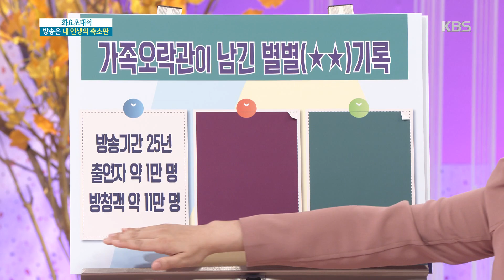가족오락관이 남긴 별별 기록★ [아침마당] 20190910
가족오락관이 남긴 별별 기록★